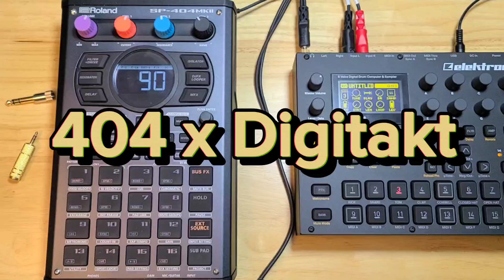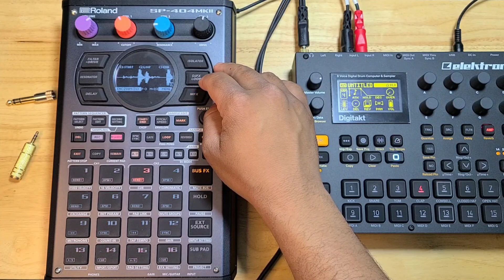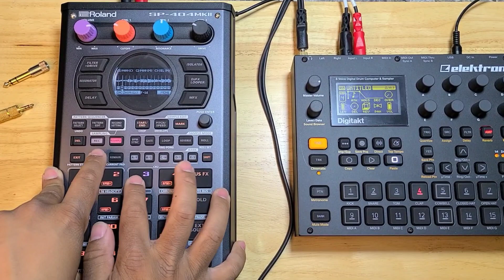Trying to make beats with Digitakt & SP404 MK2